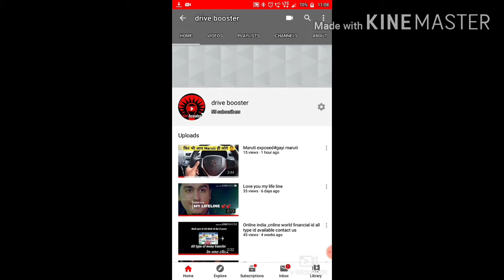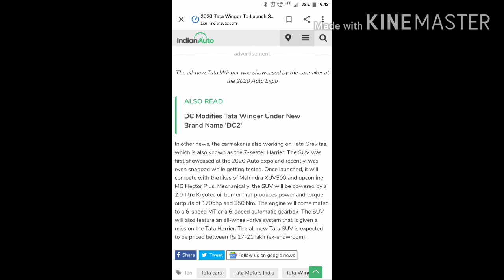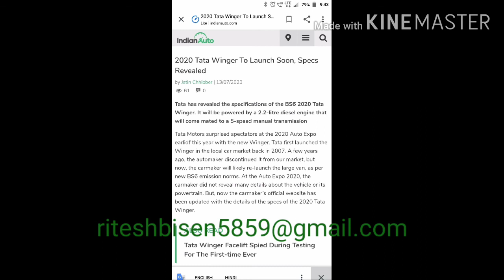Tata winger tata winger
First in youtube

Tata winger#
@tata winger
tata winger

@Official site